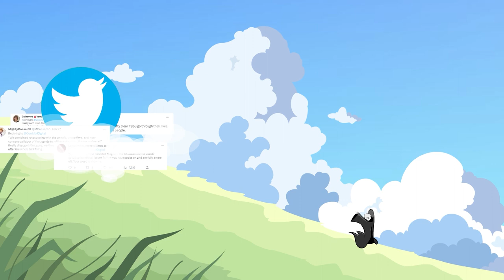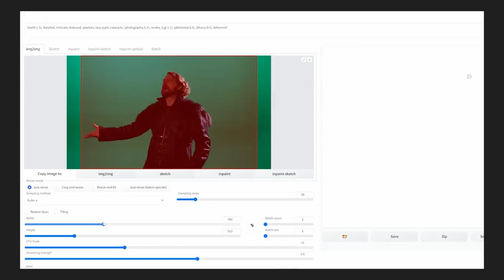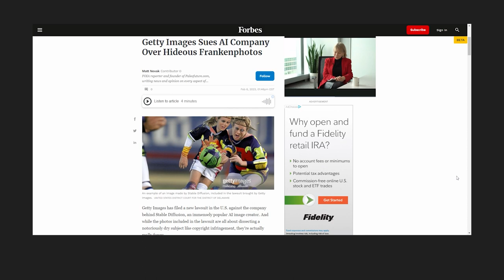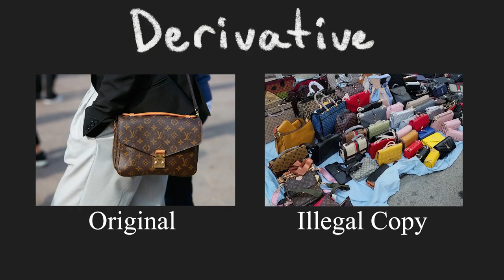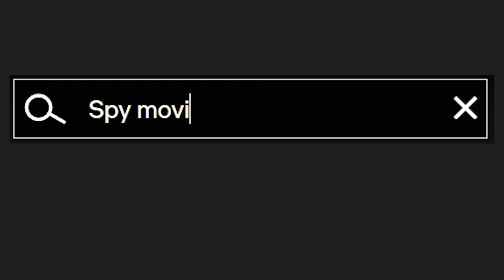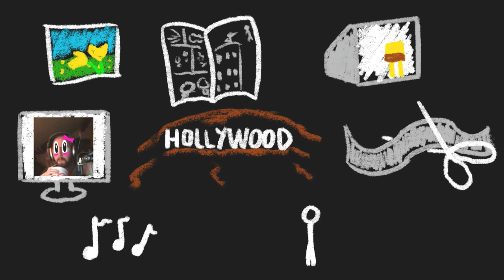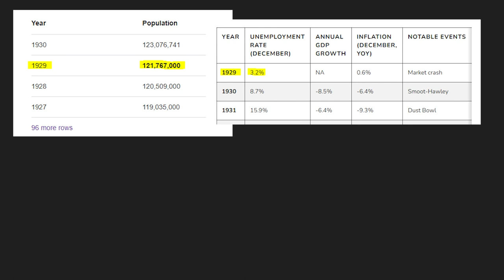An Animator's Optimistic View of AI Art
I feel like a lot of people have had a very pessimistic view of AI art recently, and some people are even targeting other artists over the controversy. Since I don't think that solves the problem, I wanted to share an alternative perspective on the future of art as a small time animator.